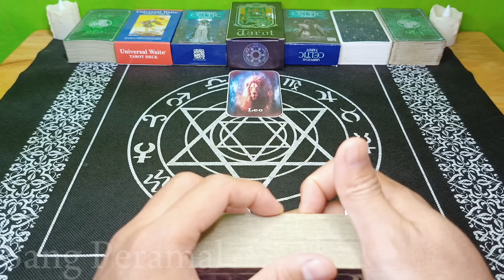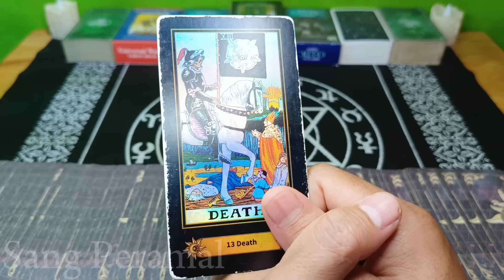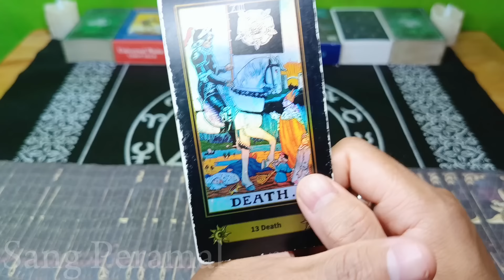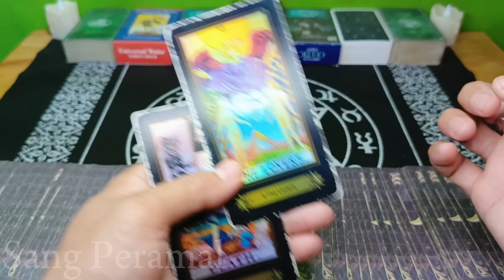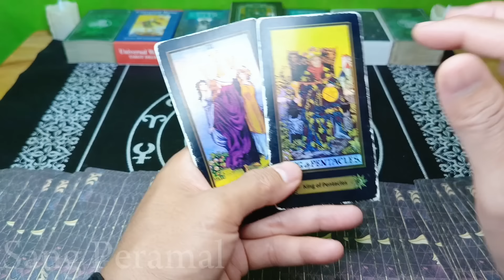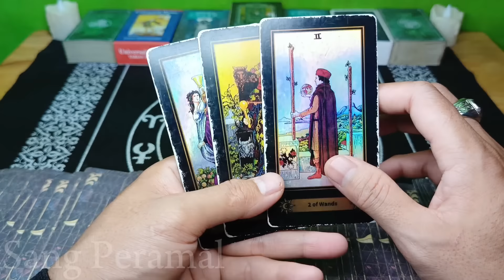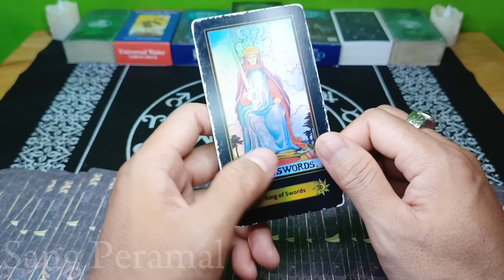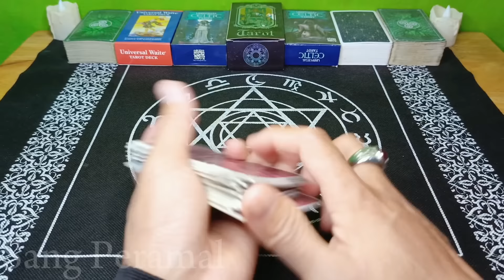Ramalan Zodiak Leo Hari Ini‼️Ada Kabar Gembira Di Pekan Ini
Ramalan Zodiak Leo Hari ini Bulan juni Tahun 2024

Ramalan Zodiak hari ini,untuk temen-temen yang memiliki zodiak Leo jangan lewatkan readingan energi kamu hari ini ya..

General reading hari ini tanggal bulan juni 2024.

Ramalan zodiak hari ini Ramalan tarot bulan juni 2024Tarot 2024Tarot hari iniTarot reading 2024Tarot zodiakdaily tarot zodiak ramalan bintang readingtarot card readingtarot reading